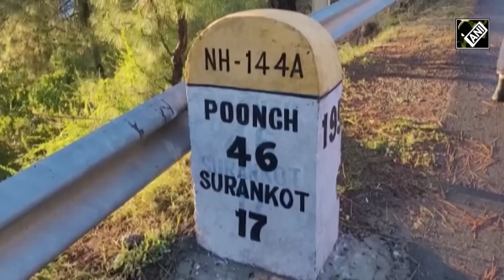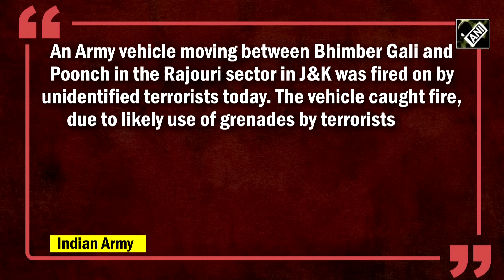J-K: 5 Army Jawans killed after terrorists lob grenades at their vehicle in Poonch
As many as five soldiers were charred to death after terrorists ambushed their vehicle with grenades in Poonch district of J&K on April 20. After the grenades were lobbed, the army vehicle immediately caught fire, which led to the tragic incident. The incident took place on a highway in the Bhata Dhurian area, some 90 kms from Poonch. Search operation is currently underway by the army troops to locate the terrorists. Drone surveillance is also being carried out in the vicinity of the attack by terrorists on the truck carrying Indian Army personnel. Defence Expert PK Sehgal also opined on the incident and said that terrorists made use of the bad weather.